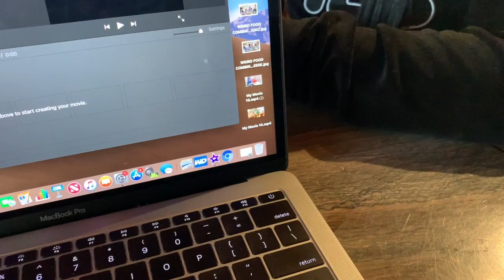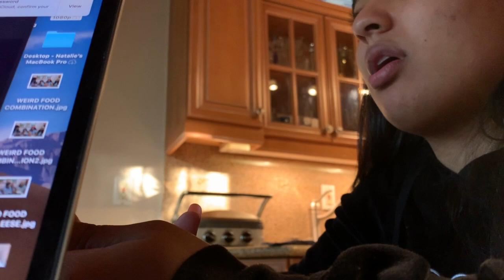DELIVERY GONE WRONG PRANK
RING THE 🛎 TO GET NOTIFICATIONS.

IN LOVING MEMORY OF JUAN CASTANO